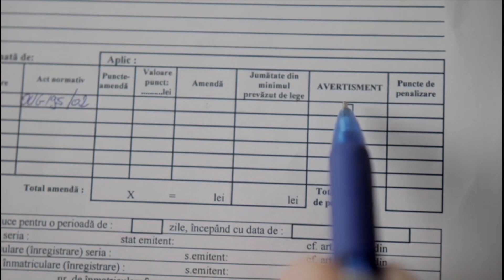AM GREȘIT în vlogul despre circulația în SENSUL GIRATORIU!! *îmi cer scuze*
In anul 2020 am creat un video explicit in care am prezentat temeiul legal cu privire la circulatia in sensul giratoriu. Ulterior mi-am dat seama ca acel vlog contine niste erori asa ca aici le remediez si imi cer scuze pentru asta.

Pregatesc o serie de vloguri in care o sa lamurim toate problemele intampinate de soferi in sensul giratoriu, iar pentru animatii grafice am nevoie de ajutor. Daca ma puteti ajuta, va rog sa ma contactati pe retelele de socializare.

CIRCULATIA in sensul GIRATORIU. Cum procedează majoritatea polițiștilor rutieri aici

Thumbnail Vlăduț .

Acest video imi apartine si nu reprezinta un punct de vedere oficial.
Pot fi contactat pe Facebook: Tavi Pertea Vlog
Instagram Tavi Pertea